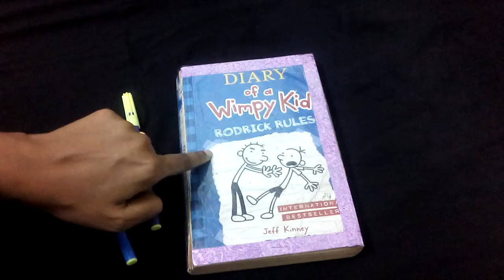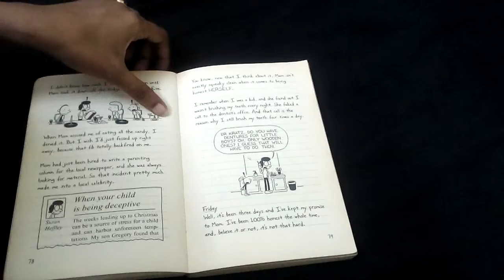BOOK REVIEW IN KANNADA : DIARY OF A WIMPY KID - "RODRICK RULES"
Review about the Book in kannada.